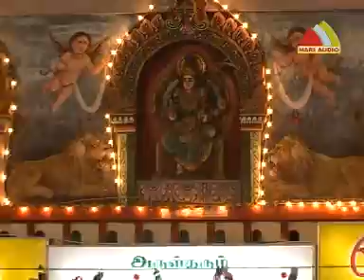Sankariye Soola Nayagi